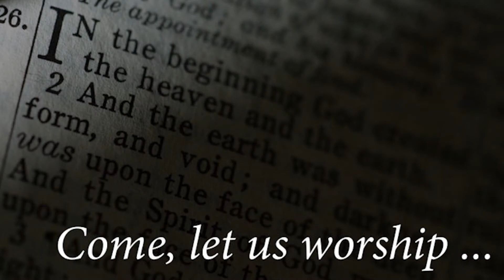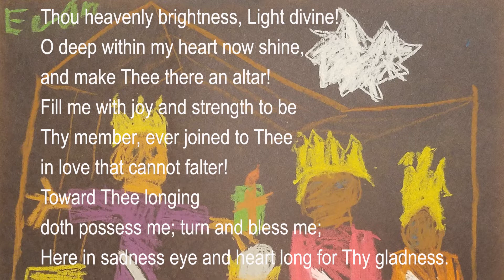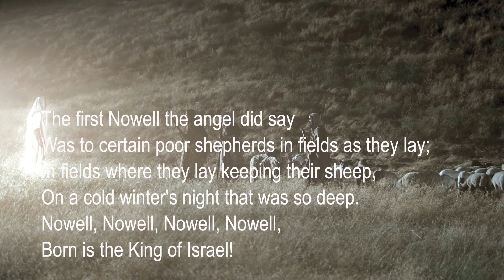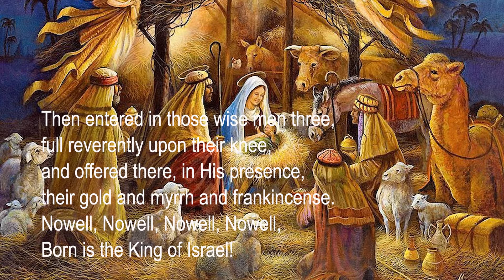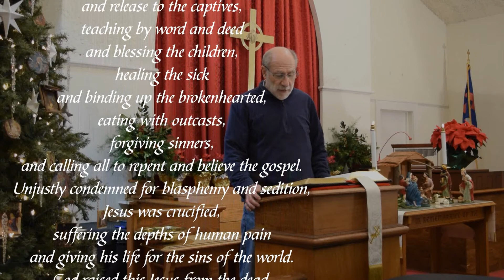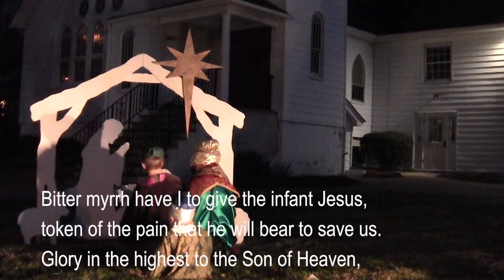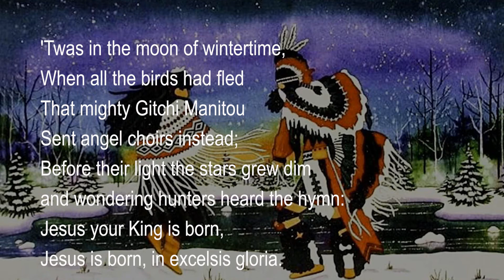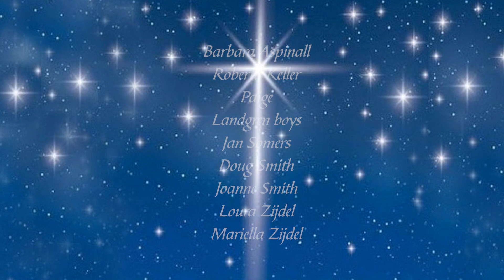January 2, 2022 Epiphany Sunday Worship Service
Meyersville Presbyterian Church and First Presbyterian Church Stirling
Epiphany Sunday Worship Service, January 2, 2022
"The Fourth Wise Man"